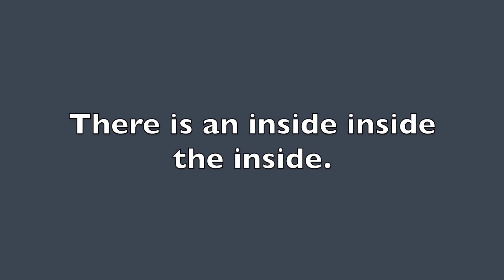Wheels within wheels | うらにはウラがある | 錯綜複雜/謎中謎怎么说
もし気に入ってもらえたら、いいね！押してください！どうもありがとうございます！
我非常感恩有缘人的点击和喜爱，谢谢你们！🙏